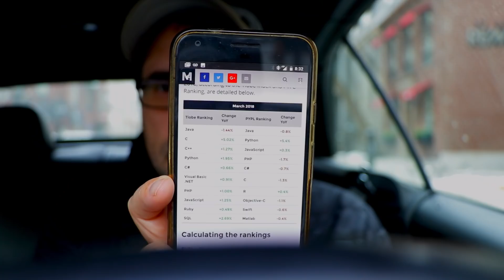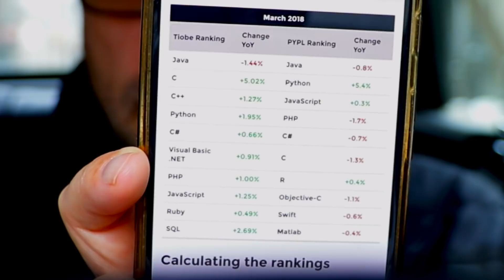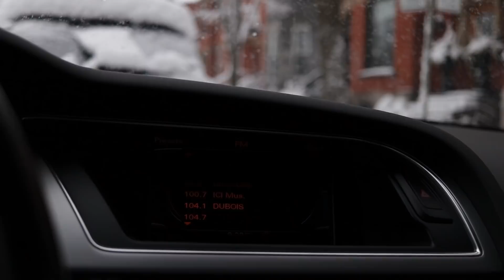What are the FIRST 3 Programming Languages to Learn?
What are the three first programming languages to learn in 2018? My choice, as usual, is governed by marketability of the programming languages, more than anything else. My choices are JavaScript, PHP and Python.

Thanks!

Stef